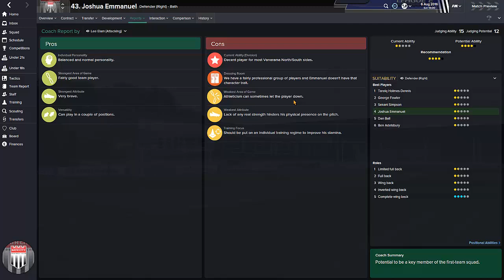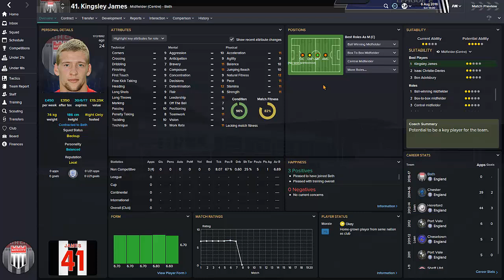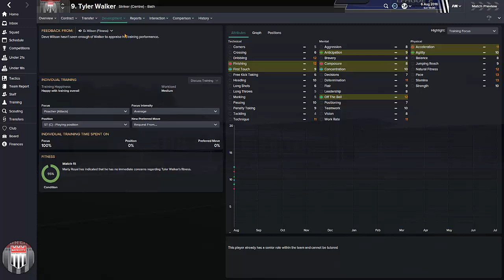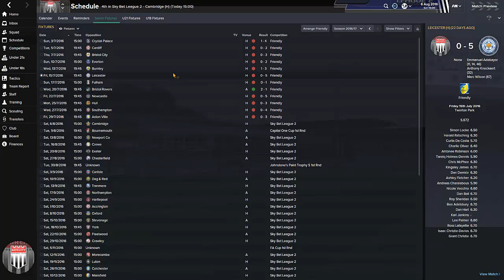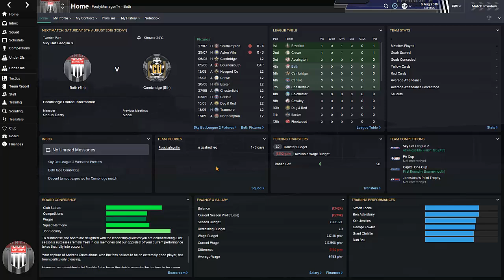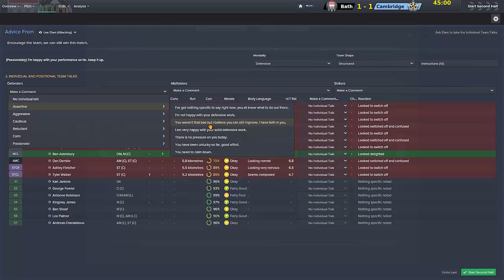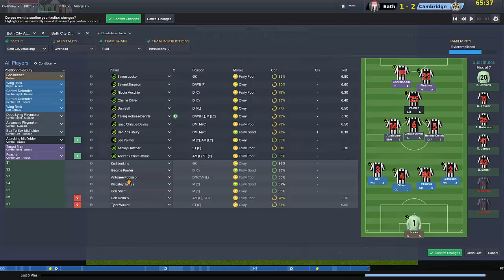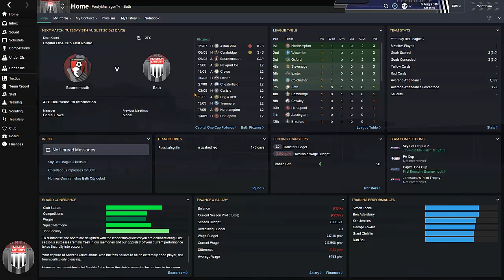Football Manager 2015 Let's Play | Bath City LLM Playthrough #50 | NEW SEASON! - League Two Debut